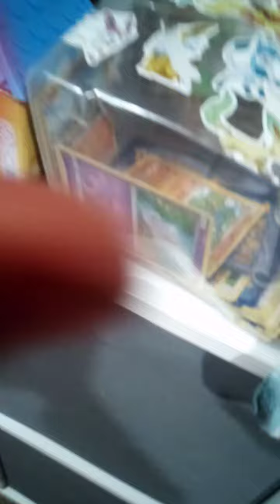November 14, 2020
I'm sorry I have not making any videos in a long time